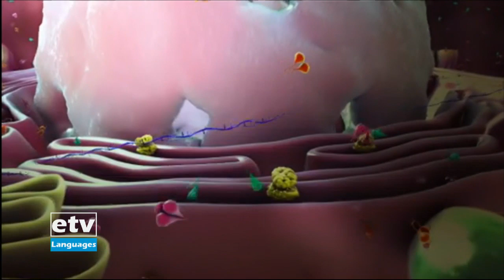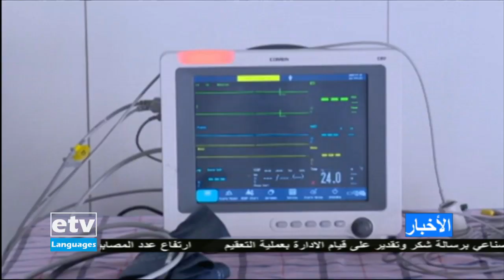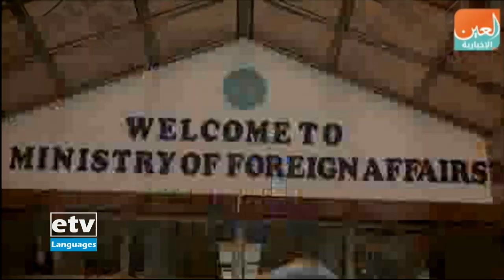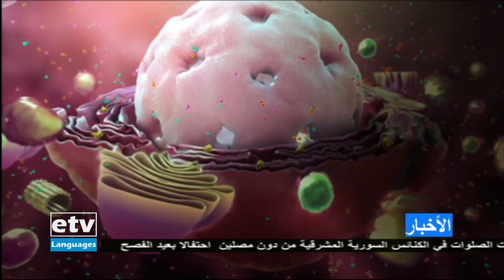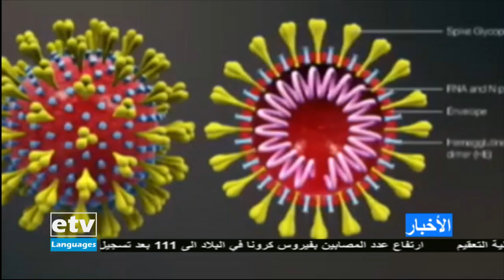April,20//2020 خبار عربية